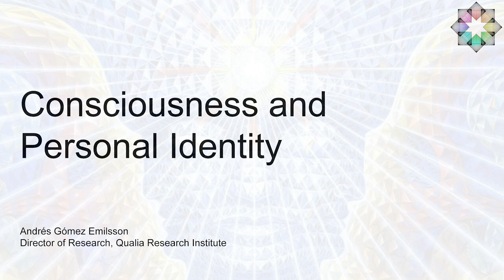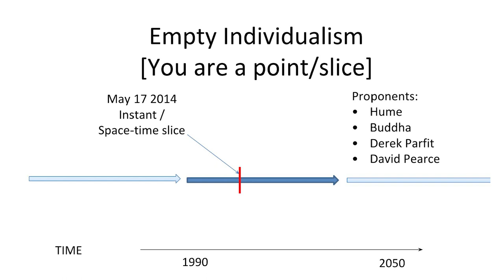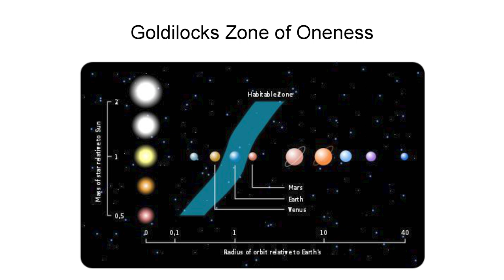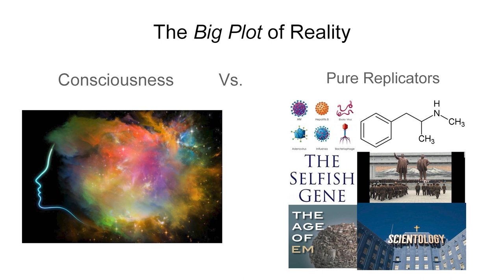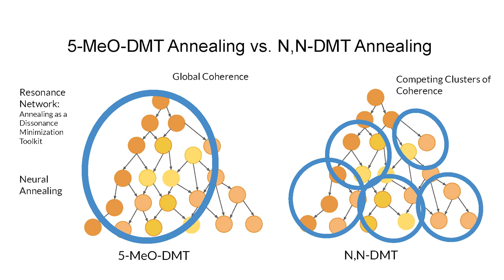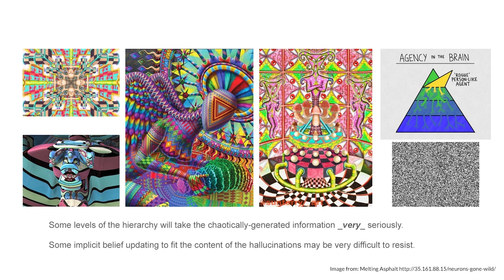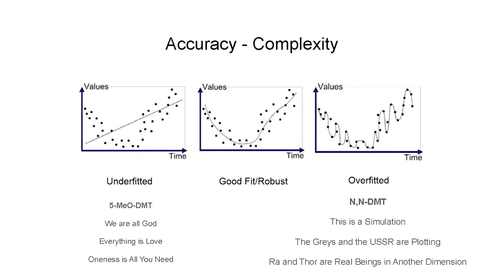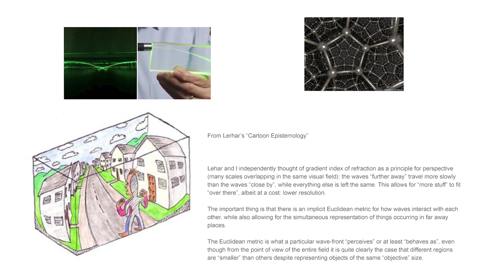Consciousness and Personal Identity: What does it feel like to believe we are all one?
This was Andrés' second presentation at PhilaDelic 2023, shared on the panel of "Spirituality, Mysticism, & Theology" along with David Yaden (PhD) and Bryan McCarthy (PhD).

The talk covers three main topics:

1) The metaphysics and ontology of personal identity (walking through the taxonomy of views on personal identity introduced by Daniel Kolak in "I Am You").
2) The phenomenology of personal identity (going over the difference between DMT and 5-MeO-DMT in terms of competing clusters of coherence vs. global coherence). And
3) How the metaphysics and the phenomenology of personal identity are connected to each other.

We thank the event organizers for giving us this presentation/panel spot. We are very grateful.

Also thanks to Maggie from QRI for putting together this video by blending the slides and the audio.

Burning Man Theme-Camps of the Year 2029: From Replicator to Rainbow God